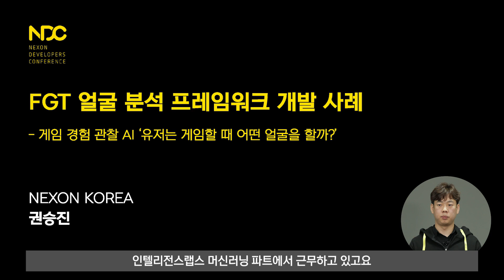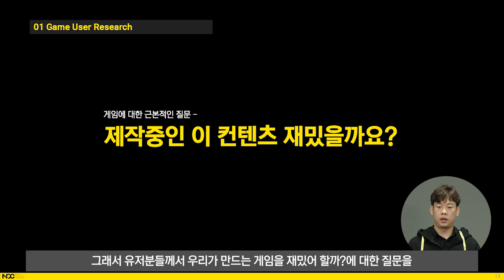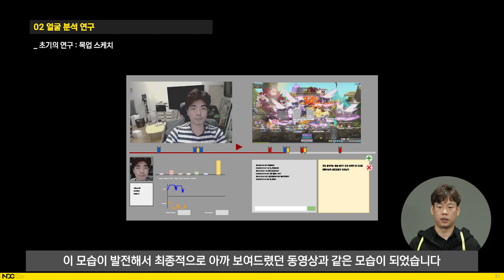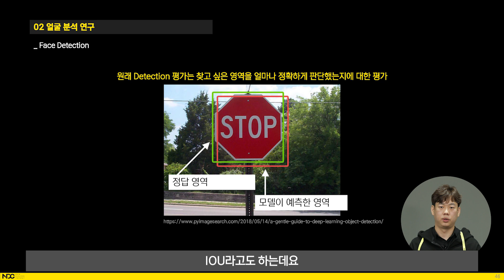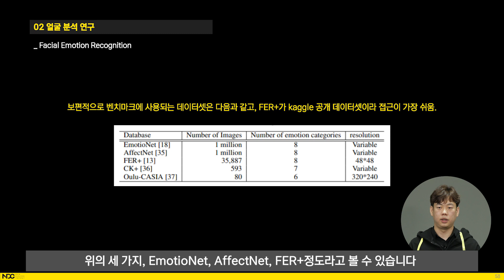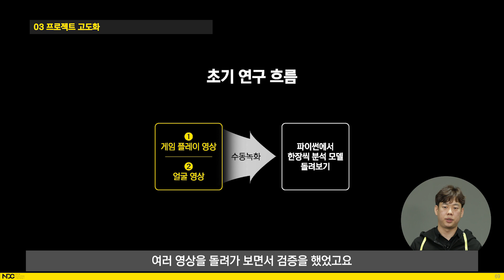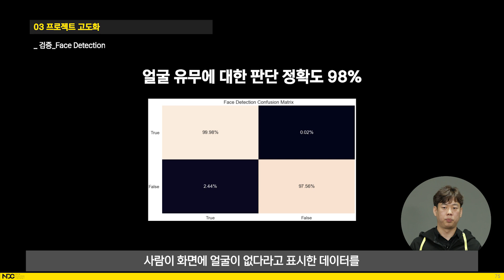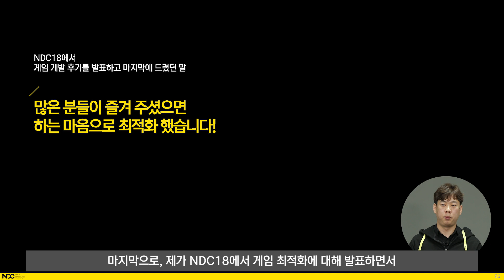[NDC21-데이터분석] FGT 얼굴 분석 프레임워크 개발 사례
↓ 아래를 펼쳐, 세션 상세정보를 확인하세요!

● 발표분야: 데이터분석
● 발표자: 넥슨코리아 권승진
● 권장 대상: AI 엔지니어